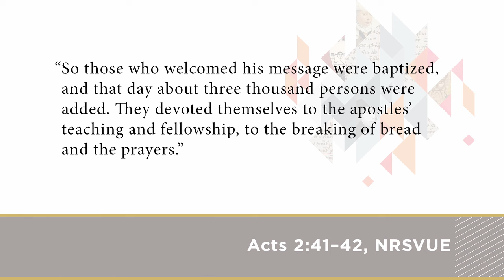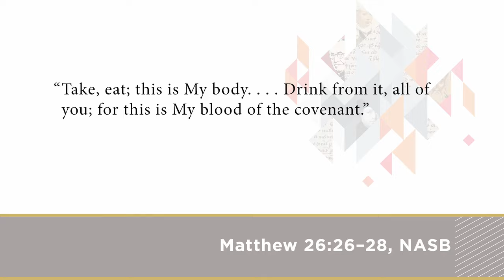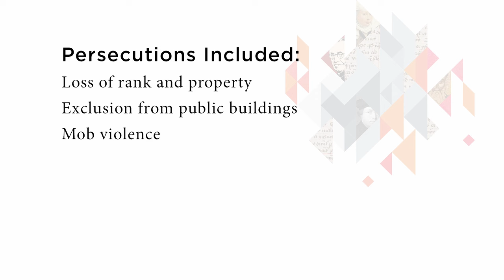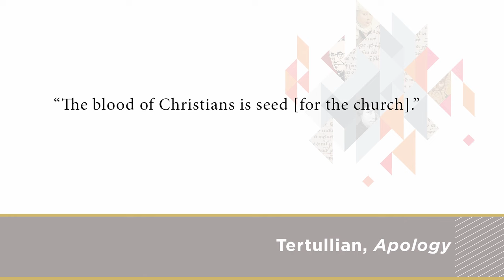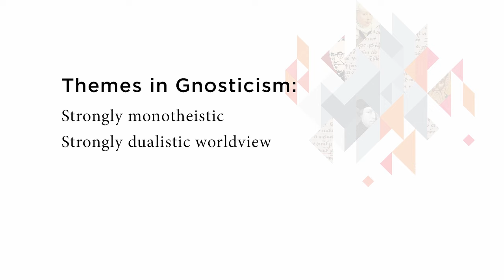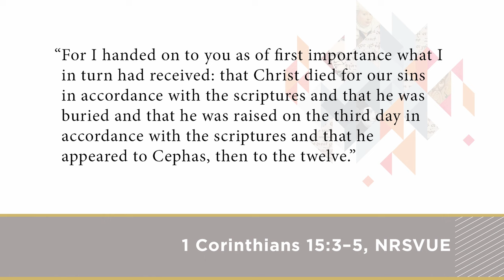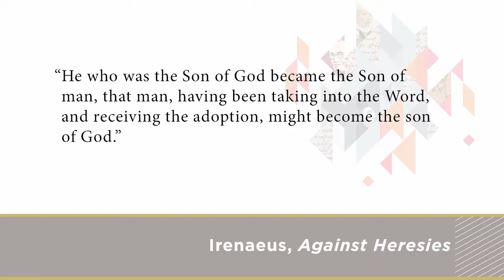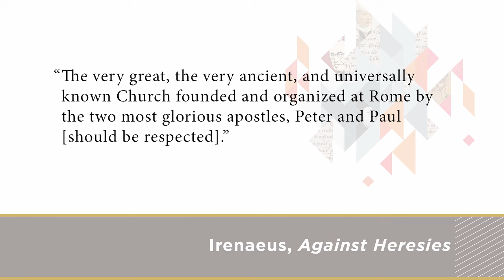Know the Theologians, taught by Jennifer Powell McNutt and David W. McNutt, Session 1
The Bible describes the church as a kind of family. Those who believe in Christ are sisters and brothers in the faith, whether they live at the same time or are separated by centuries. For that reason, believers today need to know our family members who have come before and shaped our beliefs and practices now.

Know the Theologians Video Study introduces the most important thinkers throughout church history and demonstrates their ongoing relevance for believers today. Professors Jennifer Powell McNutt and David W. McNutt survey more than a dozen theologians, including key Eastern Orthodox, Roman Catholic, and Protestant figures, who represent the breadth and depth of the church’s theology. Each session also draws attention to the theological voices of women for each period and explores additional important voices, all of which enrich the Christian theological family.

Part of the KNOW series, Know the Theologians Video Study is designed for personal study, classroom use, or as an accessible resource for small groups in churches.